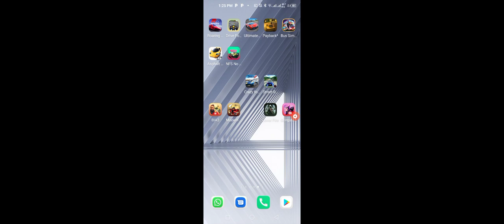Jason in the crime city 🌆| gangster Vegas game series videos